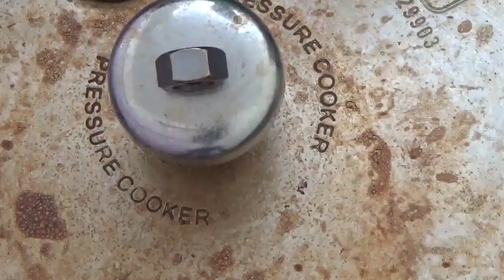सबसे स्वादिस्ट सबसे आसान अमृतसरी पिंडी छोले बनाने का तरीका || रेस्टोरेंट स्टाइल अमृतसरी पिंडी छोले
परफेक्ट आसान टेस्टी अमृतसरी पिंडी छोले बनाने का सारा राज यहाँ देखिये , आप होटल में खाना छोड़ देंगे अगर ऐसे बनाया तो ,  मेहमानो को खिलाएंगे हैरान रह जायेंगे कैसे बनाया होगा आप ने